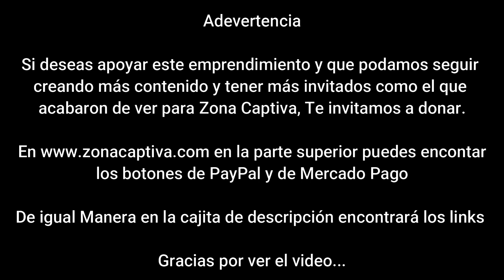El artista @JuanseLaverde_ presenta su álbum Alma - Zona Captiva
Durante 4 años Juanse Laverde, cantante y compositor colombiano se ha concentrado en la producción de su primer álbum musical.